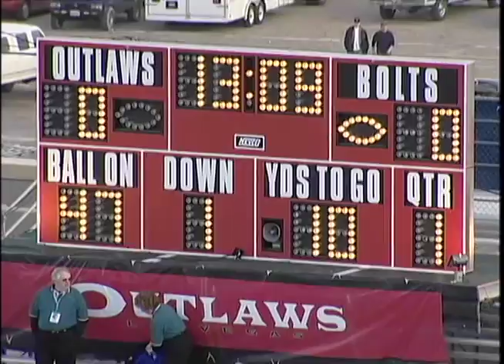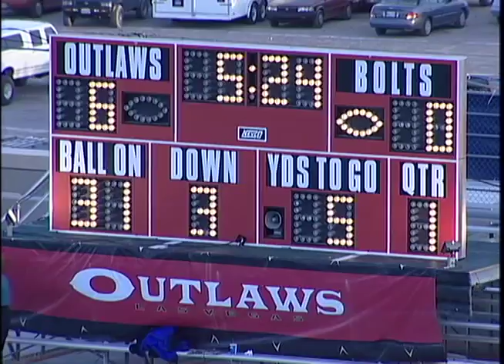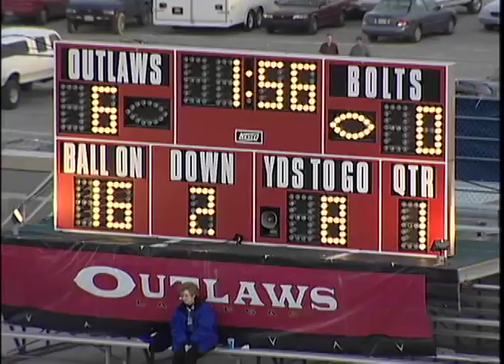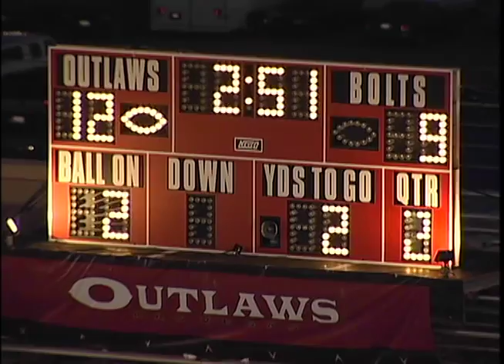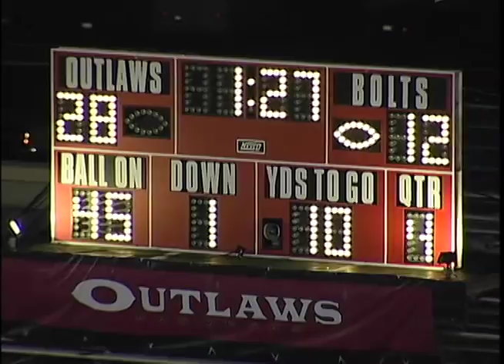Week 7 - Las Vegas Outlaws Defense vs Birmingham Bolts Mar 17, 2001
Las Vegas Outlaws - 34
Birmingham Bolts - 12